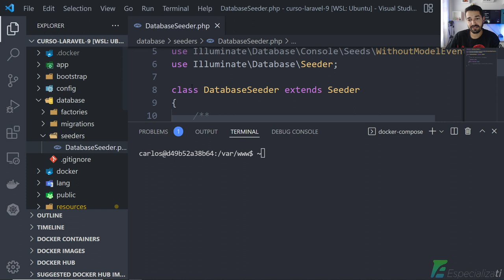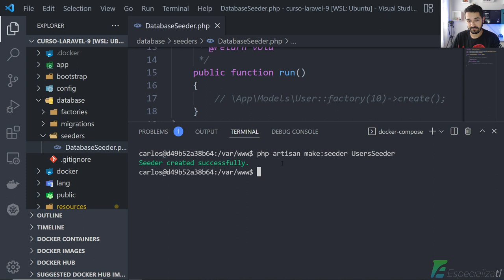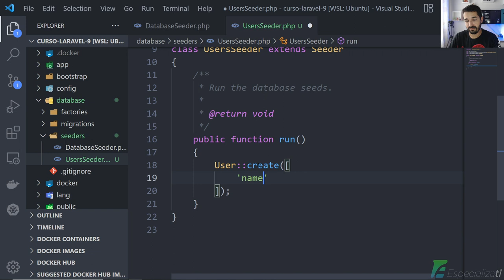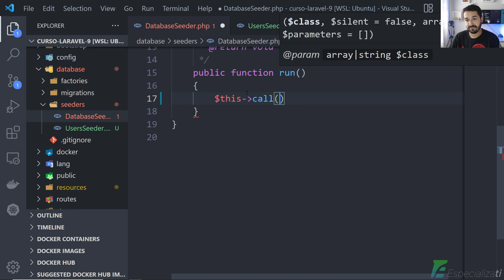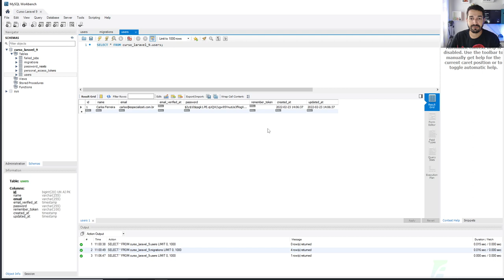09 - Trabalhar com Seeders no Laravel